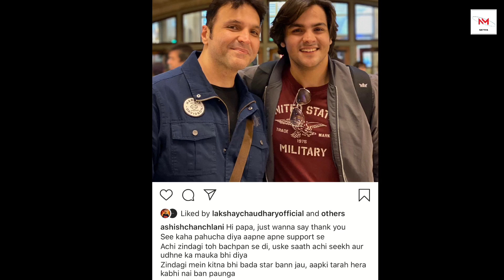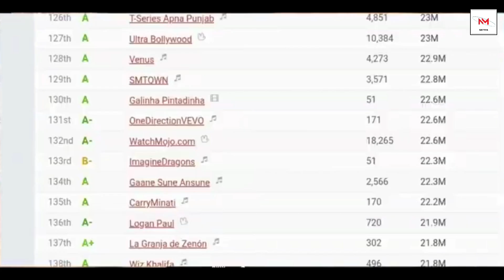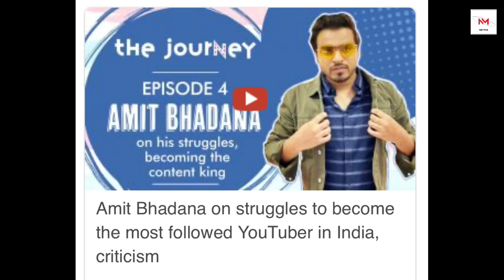CarryMinati Flying Beast NEW Achievement, Amit Bhadana, Bhuvan Bam Ashish NEW Update On Fathers Day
NM Buzz presents New updates Of CarryMinati, Ashish chanchlani, Bhuvan Bam, Amit Bhadana and Flying Beast Video.

TOPICS COVERED -
CarryMinati NEW Achievement
Ashish chanchlani new update on Fathers Day
Bhuvan Bam Shared Picture On Fathers Day,
Amit Bhadana New Video berojgar bachelor part 2
Flying Beast Achievement

Narrated/Commentary Given By - Neeta
CREDIT - CarryMinati, Ashish chanchlani, Amit Bhadana & Bhuvan Bam

IF ANY CONTENT OWNER HAS SOME ISSUES WITH MY VIDEO PLEASE SEND A MAIL OVER TO MY BUSINESS MAIL AND I WILL REMOVE THE VIDEO.